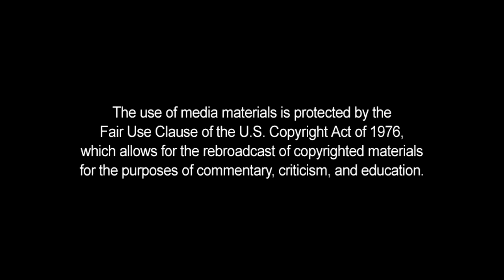The Media Smears Trump (again), Suddenly Defends Gold Star Families